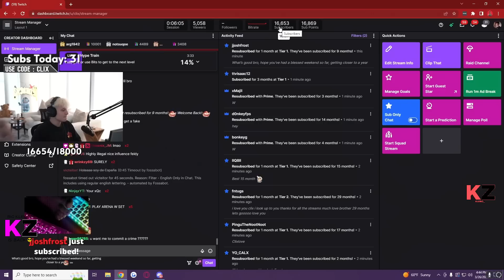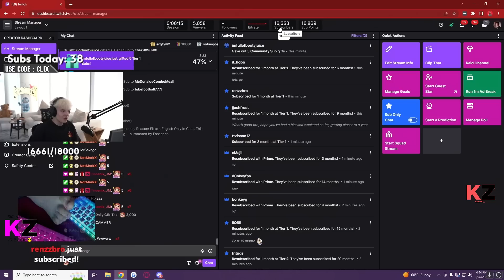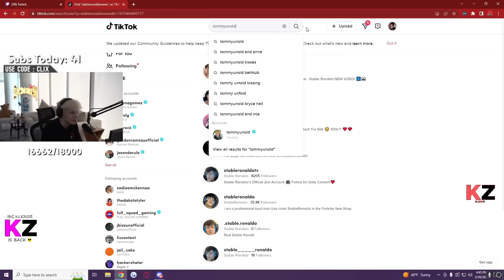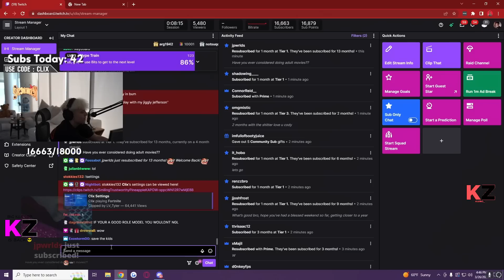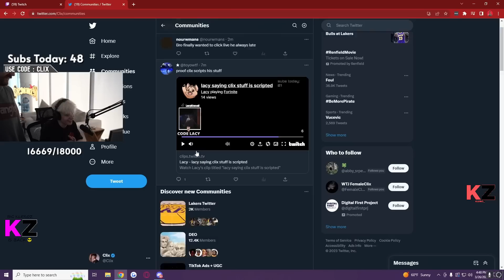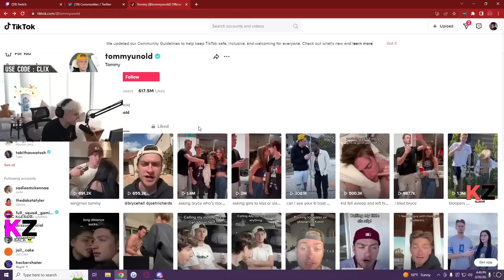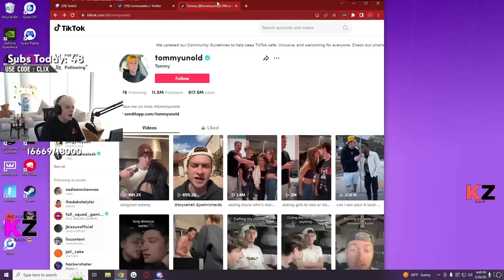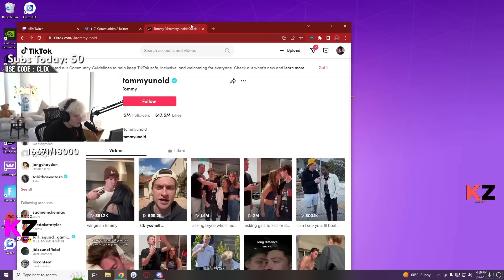Clix Broken & Jealous After Rachel Brockman KISSED Another Boy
In todays video we have Clix
broken after he saw Rachel
kissing another boy and covers his
camera after this.
Hopefully you enjoy this video...

Here:
sommerset
clix
sommerset boyfriend
clix girlfriend
fortnite
fortnite funny moments
sommerset and clix couple